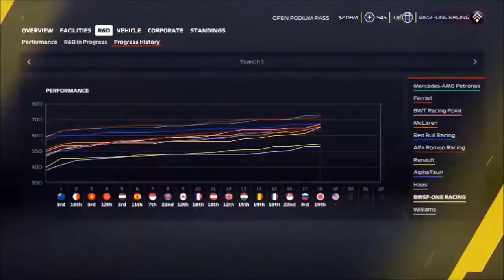F1 2020 MY TEAM DICAS VOLTA RÁPIDA MODO CARREIRA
COMO SER RÁPIDO E CONSTANTE F1 2020